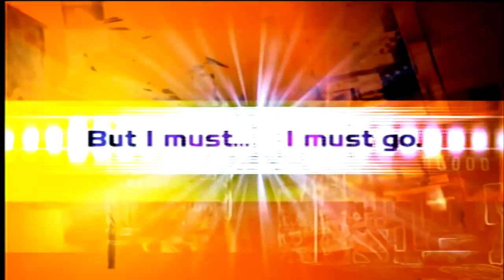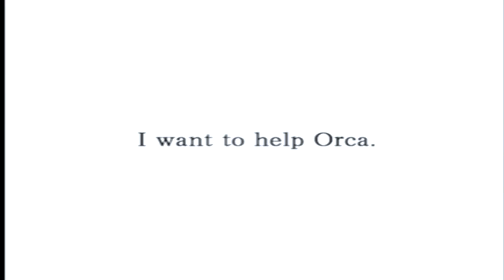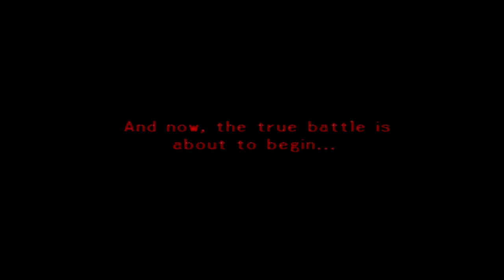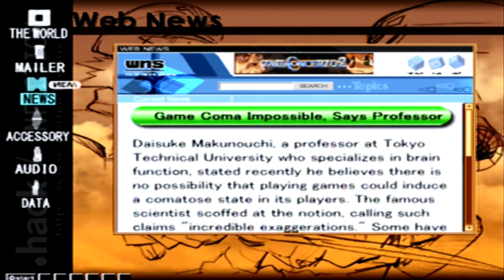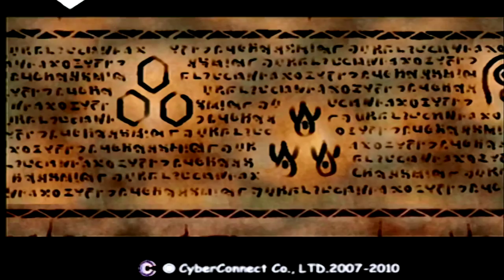Let's Play .hack//Mutation Part 1